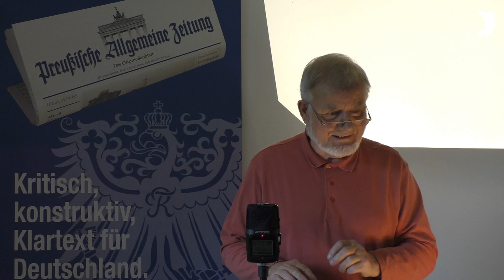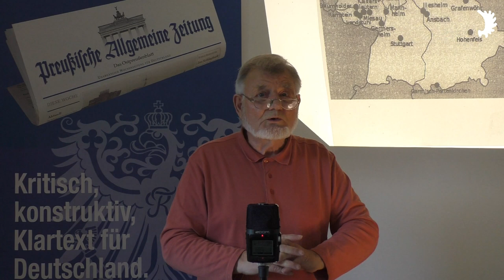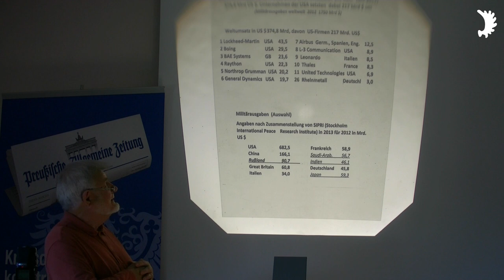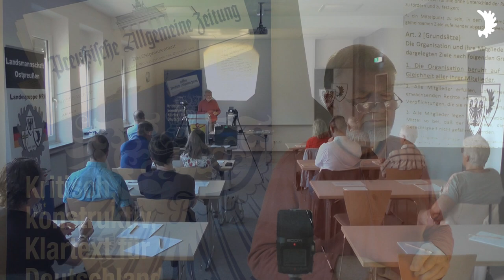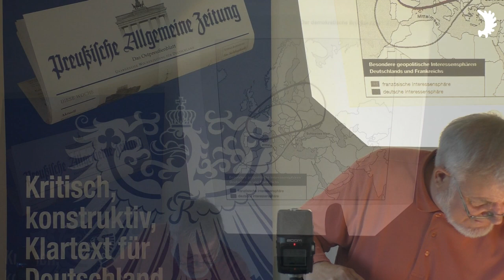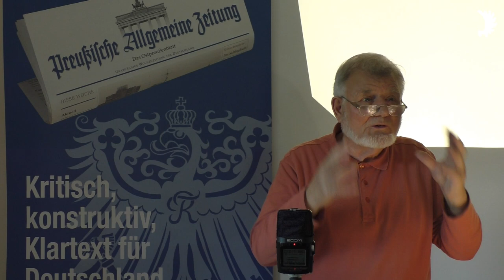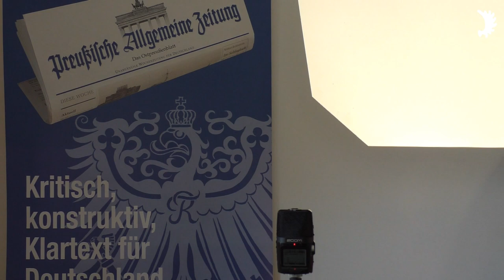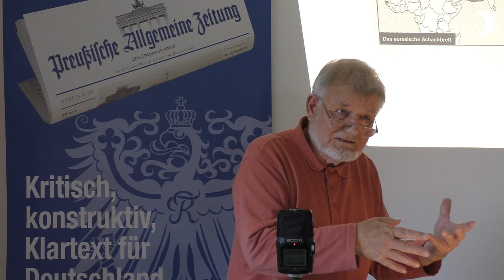Hans Eifler: Die Rolle der USA in Europa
Politisches Frühjahrsseminar des Bundes Junges Ostpreußen (BJO) und der Landsmannschaft Ostpreußen, Landesgruppe Nordrhein-Westfalen, Königswinter, 26.-27. Mai 2018

Ein Stück Geopolitik/»Patriot«-Raketen in Mohrungen: Polen begrüßt die Stationierung, Russland zeigt sich konsterniert:

Droht ein neuer Weltenbrand? Zwei Autoren zeigen eindrucksvolle Parallelen zwischen 1914 und 2015 auf – Wolfgang Effenberger/Willy Wimmer: „Wiederkehr der Hasardeure: Schattenstrategen, Kriegstreiber, stille Profiteure. 1914 und heute“:

Die NATO drängt ins Schwarze Meer/Systematisch versucht der Nordatlantikpakt, das seit 1936 geltende Meerengen-Abkommen zu unterlaufen:

Ramstein ermöglicht erst den »Mord«/Höchste deutsche Gerichte müssen sich mit dem von den USA geführten Drohnenkrieg beschäftigen: